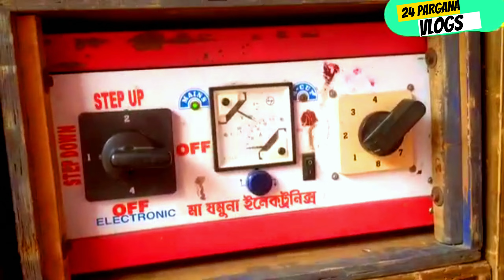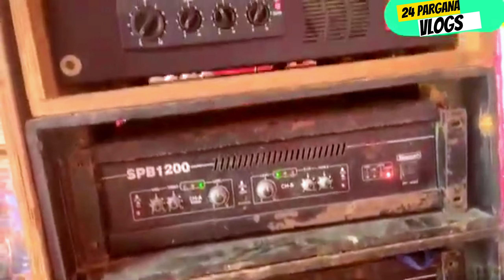সবাই সাইড দাও কম্পিটিশনের জন চলে এসেছে | Roland music new pop bass setup | পায়রার খপে র মতো দেখতে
24 PARGANA VLOGS,
24 pargana box competition,